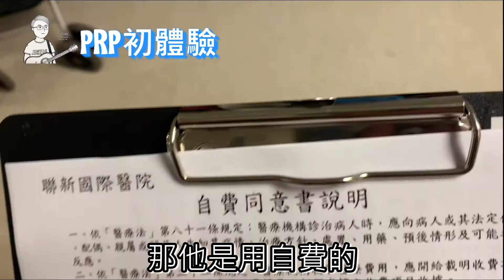【威森里】自費PRP初體驗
這次腳跟肌腱撕裂選擇用注射PRP的自療方式
不便宜不過很有效，且有醫療保險負擔費用的部分